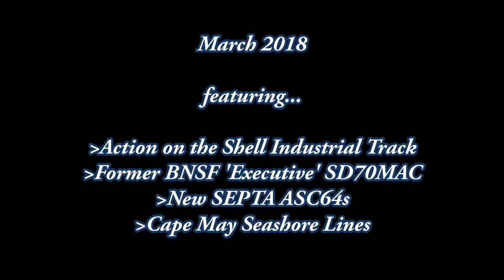South Jersey Trains- March 2018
March 2018

     Hello, and welcome to the March 2018 edition of South Jersey Trains. The first scene begins in the snow as a former Burlington Northern SD60M leads an SD60 on 39G. As the snowstorm intensified, C759 came in with a nice set of AC44s in YN2 livery. After they cleared, 39G got the signal to proceed into Philadelphia. (shown out of order)
     The next three scenes show WPCA11 with a set of GP38-2s, a rare sight on this normally heavy tonnage train, WPCA51 lugging a hefty train and sounding good up the grade into Haddon Heights (and again at Stratford), and C759 with two GE wide cabs, respectively. After C759 cleared CP Hatch, 39G got the signal to proceed over to Philadelphia with a former BNSF SD70MAC still in 'Executive' livery, now owned by Progress Leasing (PRLX).
     On Saturday the 24th, a SEPTA extra with engine 70 pulled brand new SEPTA ACS64s number 905 and 904 from Woodbourne to Wayne Yard in Philadelphia. The ACS64s were previously being tested along the West Trenton Line.
     Three scenes of PA10 are next. They worked Coim Chemical on the Shell Industrial Track in West Deptford and started to head back for the main. In the first scene, they are done at Coim and are coming out approaching Mantua Grove Road. In the second, they roll by Grove Road, and in the third, they are on the main heading back to Paulsboro.
     The final two scenes are of the Cape May Seashore Lines working freight cars in Tuckahoe with former Penn Central and PRSL GP38s.